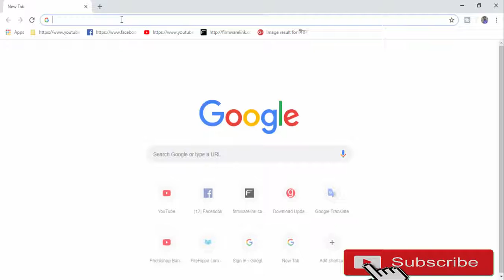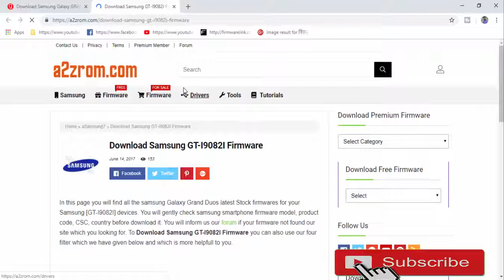Download Samsung Galaxy GRAND DUOS GT I9082I Stock Firmware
This is video download samsung firmware